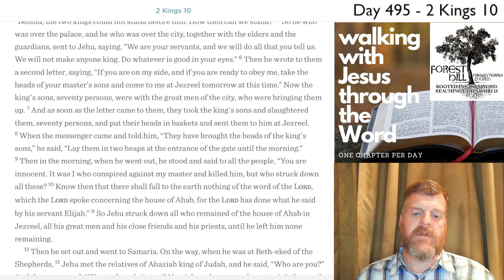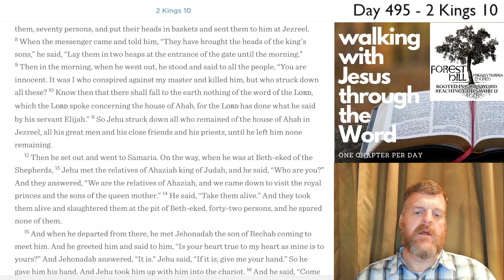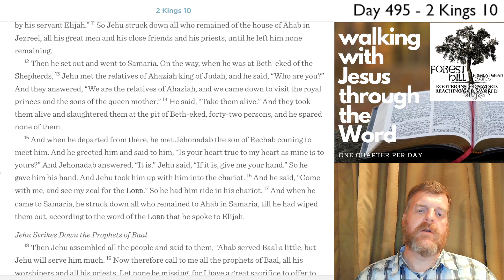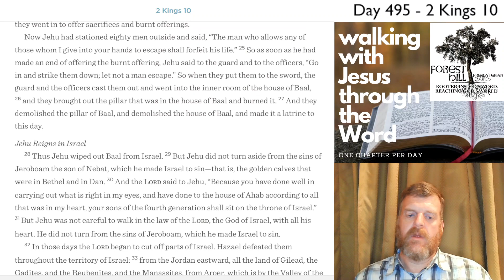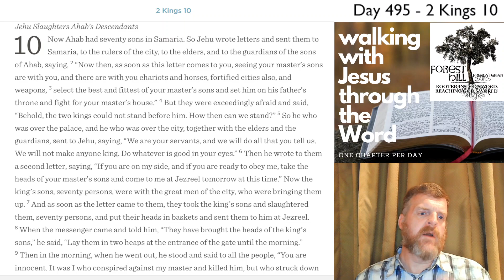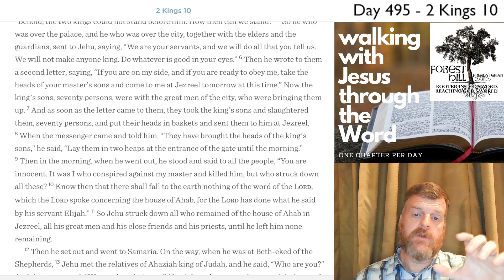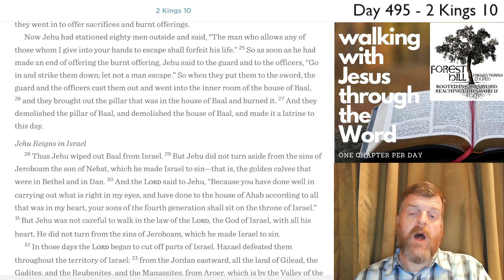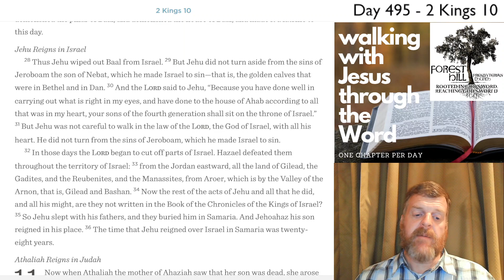WalkDevo#496 - 2 Kings 10 Devotional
2 Kings 10 Devotional - Day #496 of our three-year journey through the Bible. [Yes, I know that Day # is off in the video. This was recorded in Israel, and I don't have time to fix that while on this wonderful trip. :-) ]